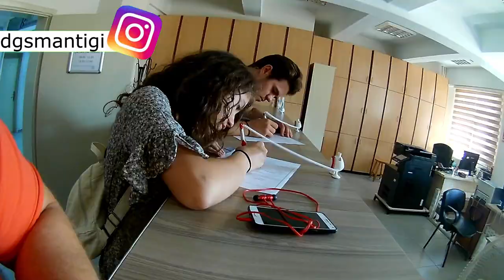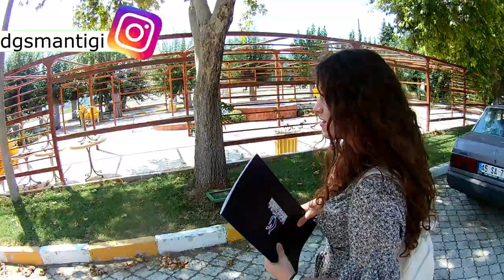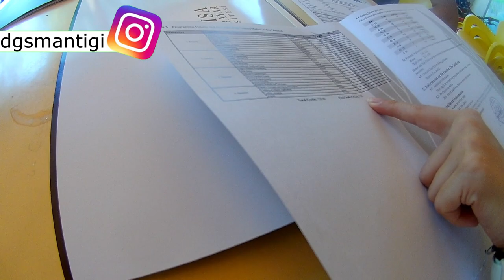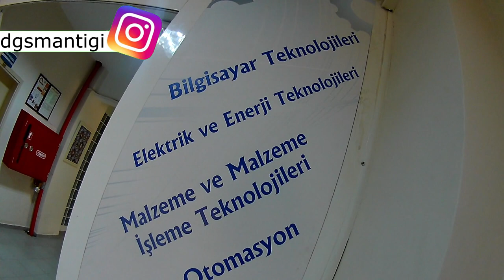MANİSA CELAL BAYAR ÜNİVERSİTESİNE GİDİYORUZ -VLOG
Merhaba arkadaşlar,
sizler için içerik üretmeye devam ediyoruz.
Bu videomuzda Manisa Celal Bayar Üniversitesi Turgutlu Meslek Yüksek Okulunu , Hasan Ferdi Teknoloji Fakültesi ni ayrıca genel olarak Turgutlu 'yu sizlere tanıtmak istedik.Celal Bayar Üniversitesi 'nde Bilgisayar Programcılığı mezunuyuz ve diplomamızı almaya gittik.
  Manisa 'da yaşam nasıl ? Turgutlu'ya ulaşım nasıl sağlarım? Celal Bayar Üniversitesi tanıtımı yapmış olduk. Turgutlu myo nasıl bir yer ?  Yazılım mühendisliği nerede ? Sorularınızı cevapladık.
Kanalımızda görmek istediğiniz video tarzlarını
gerek yorum atarak, gerek instagram hesabımızdan bizlere ulaştırabilirsiniz.

Diğer videolarımıza göz atmak isteyebilirsiniz :)